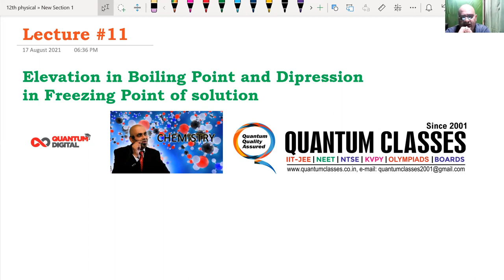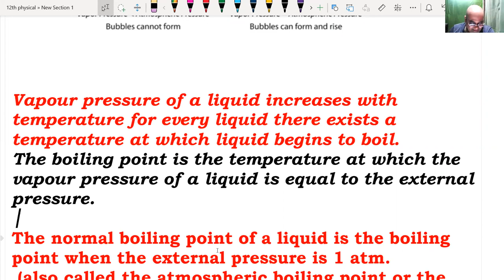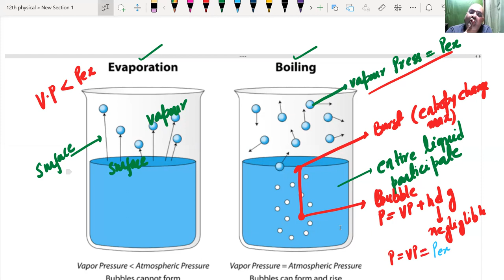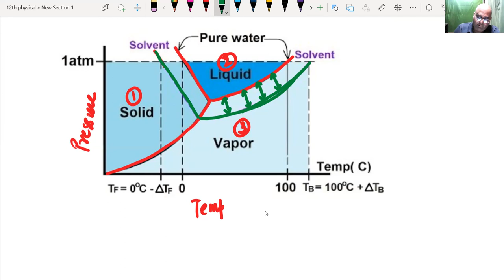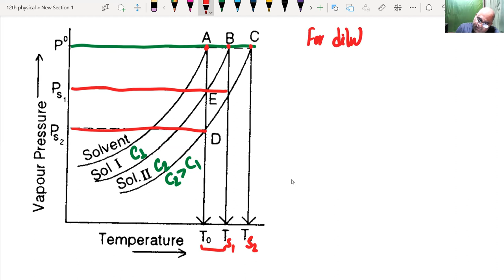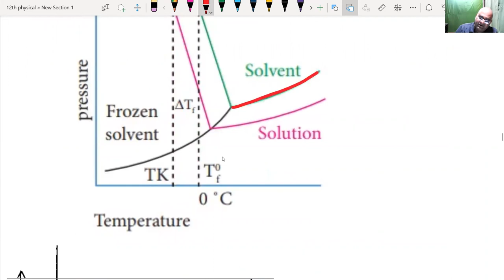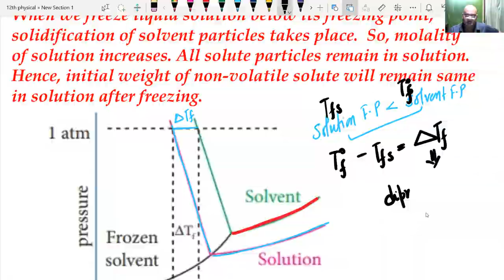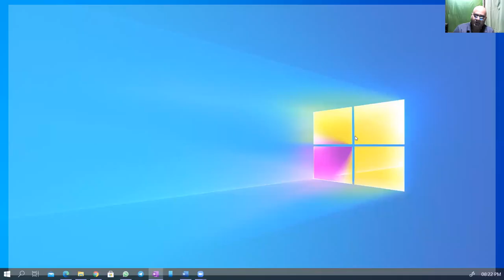Elevation in BP and Depression in BP | Lecture 11 | JEE/NEET | Class 12 | Shailendra Rawat Sir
Get the same quality Classroom coaching now with QuantumDigital Live Online Real Time Interactive Classes taken by the best faculties of Quantum Classes.

Course Highlights:

🎥Uninterrupted Online Live Classes
🎦HD Video Lessons
🔂 Recorded Video lectures for concept clarity and replay for a missed class
📕 SHORT VIDEOS for easy and quick comprehension
⏱ 500+ Hrs Regular live  lectures for 2 year program (for 8th moving 9th class)
⌚ 300+ Hrs Regular live  lectures for 1 year program (for 9th moving 10th class)
⏱ 900+ Hrs Regular live  lectures for 2 year program (for 10th moving 11th class)
🕕 450+ Hrs Regular live lectures for 1 year program (for 11th moving 12th class)
⏱ 600+ Hrs Regular live lectures for 1 year program (for 12th passed)
🕕💻 600+ Hrs Regular live lectures for Hindi medium students1 year program (for 12th passed)
👨‍🏫 Contents prepared by India’s best teachers, educational experts, exam analysts and academic geniuses.
😊 Every chapter and topic is explained using world’s most advanced 5 level learning methods. Topics are explained using unique 3 way scientific methods. ( Animations, notes, subtitles and verbal explanations).
🟡Equipped with unique trial and error method. This enables students solve even the toughest questions easier, better, faster and effective.
🟡Questions include 1. Questions of various difficulty levels, indirect and tricky questions, previous year’s questions, questions specially selected by exam experts, MCQ’s, HOTS and many more types.
👨‍🏫 Personalized Mentoring
📒 NCERT SYLLABUS covered end to end. Text book solutions for CBSE syllabus.
🟡Special methods to develop skill to crack twisted, tricky, indirect and tough questions. Hints, tricks, clues and techniques for better learning.
🟡Trains to answer even the toughest question in the minimum time span with accuracy and perfection.
🟡Increases confidence substantially and enables the student face exams without fear.
🟡WEBINARS for live interaction with teachers